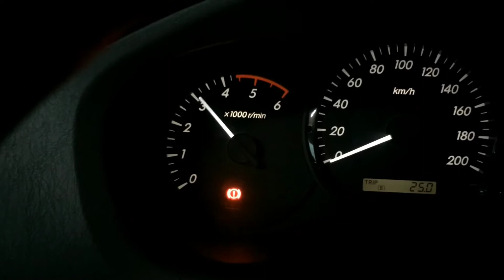Toyota Innova exhaust